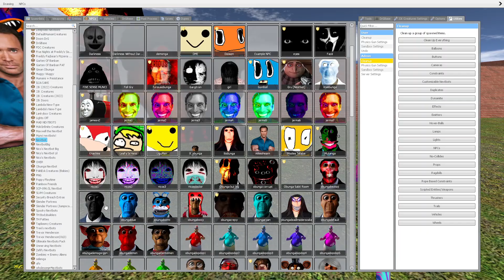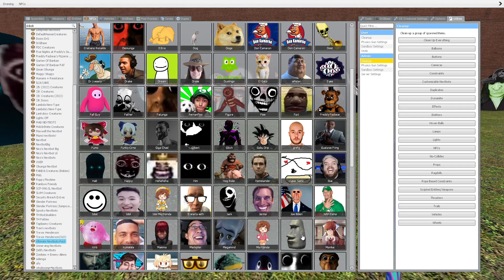BIG ROSALIA AND OBUNGA BIG BOSS VS Too Much Ultimate Nextbots (part89) in Garry's Mod!!!